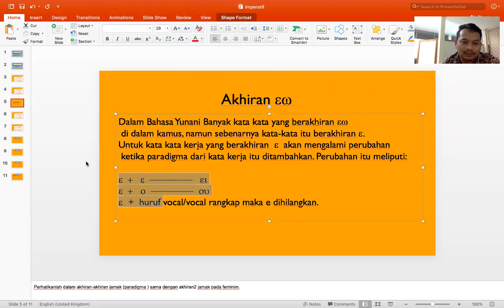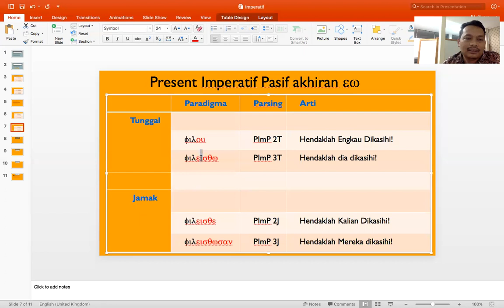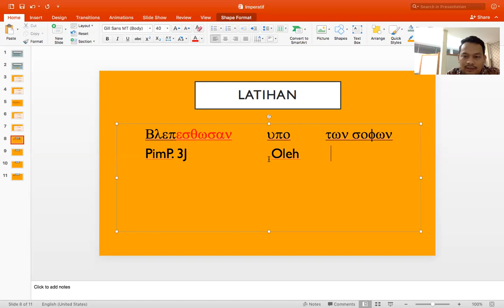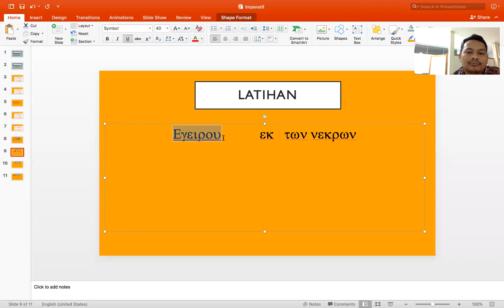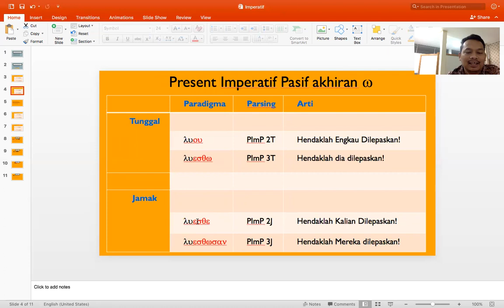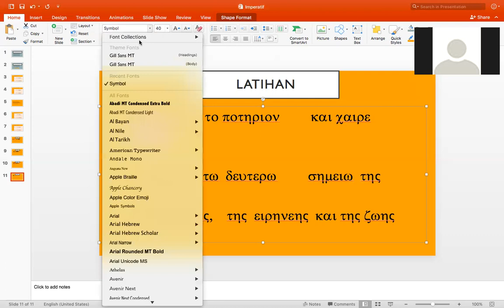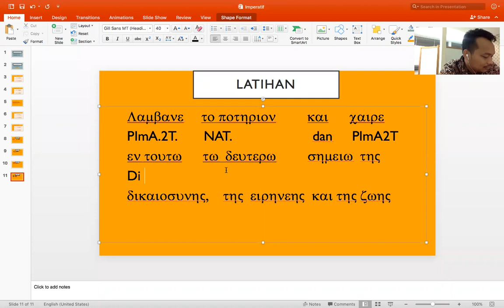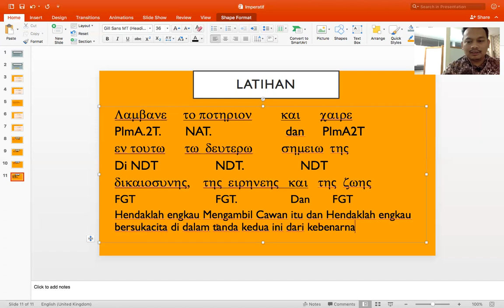Belajar Bahasa Yunani: Present Imperatif Aktif/Pasif + Latihan.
3. Kata Kerja Present Indikatif aktif akhiran e